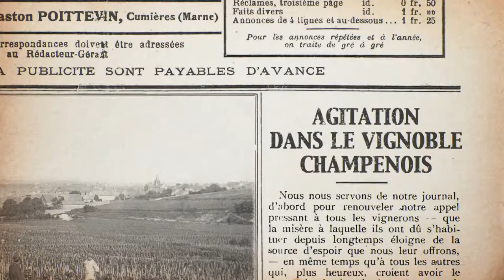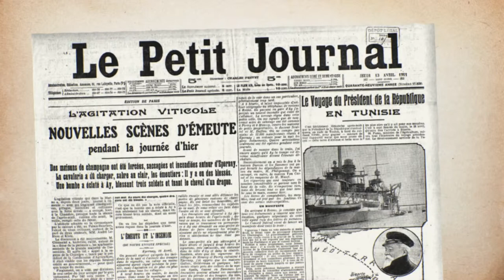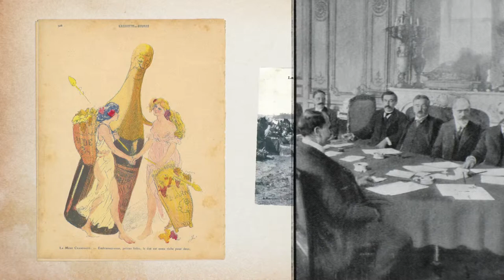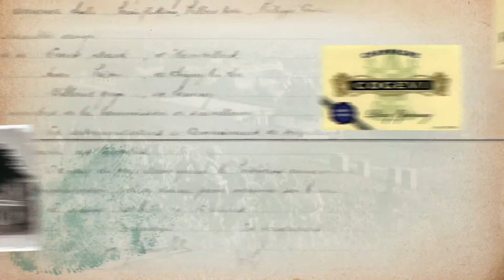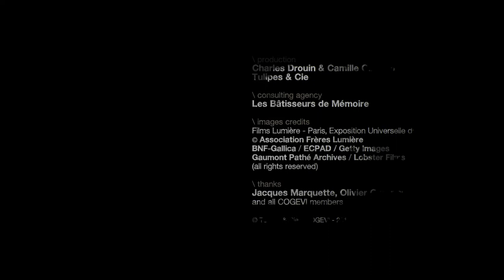The roots of COGEVI - Champagne Collet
This short-film recounts the history of the oldest Cooperative in Champagne 'The COGEVI', going through the ages right  from its creation during the Revolution Champenoise in 1911.
The film depicts the struggle and up-rise of the Champagne winegrowers for the protection of their terroir and to gain recognition of a united Champagne appellation.